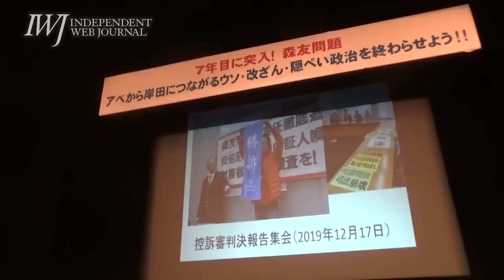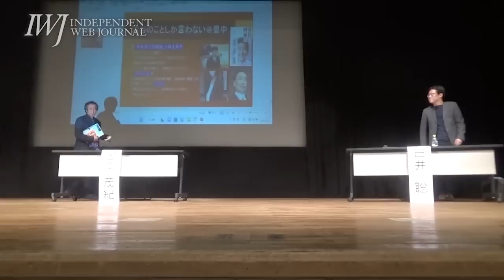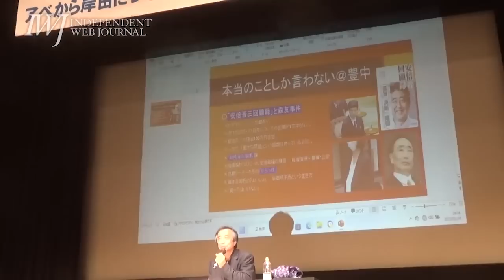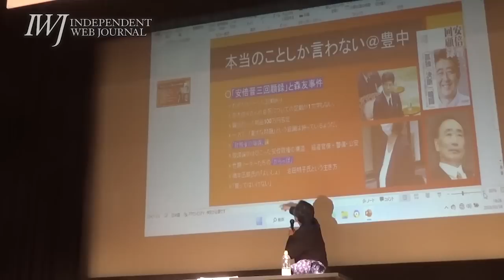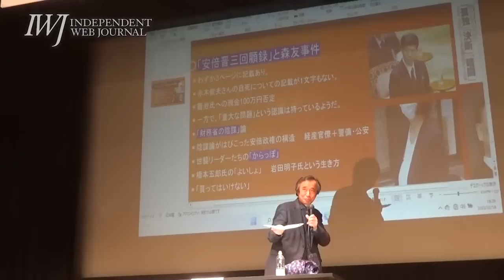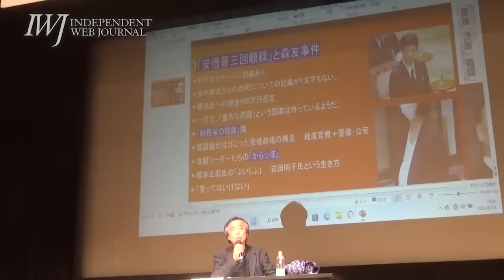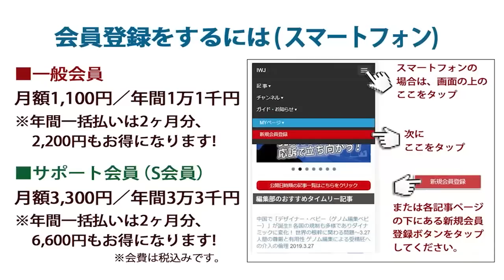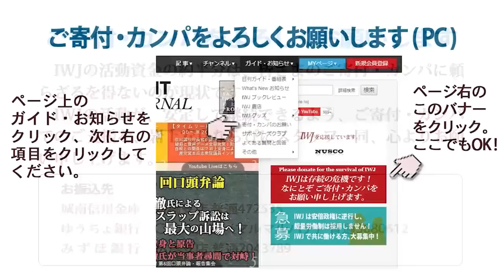「7年目に突入！森友問題 ～アベから岸田につながるウソ・改ざん・隠ぺい政治を終わらせよう!! ～」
トーク：金平茂紀　白井聡
進行：木村真
森友問題の経過：山本いっとく

[日時] 2023年2月18日（土）19：00～ ※18：45開場
[場所] 豊中市立アクア文化ホール（中ホール）
[主催] 森友学園問題を考える会

木村真氏「原発推進・軍備大増強など、安倍にもできなかったことを岸田はやろうとしている。それらも含めてアベ政治からの決別を求める」～ 2.18 7年目に突入！森友問題 ～アベから岸田につながるウソ・改ざん・隠ぺい政治を終わらせよう!! ～ 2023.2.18